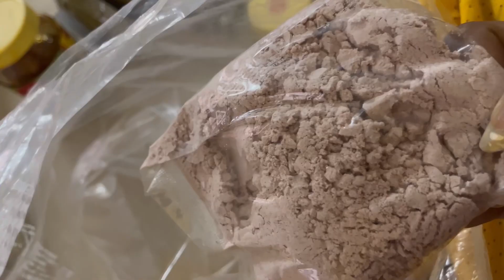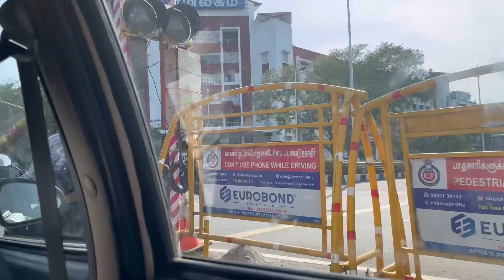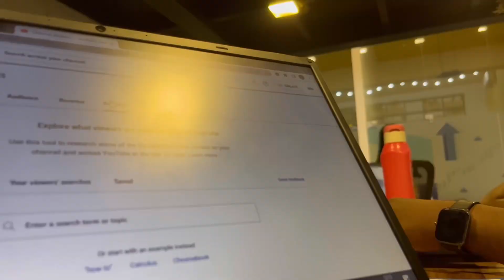Vlog #11 Weekly Vlog| Maa came to see me🥹| Marina beach 🏝️ |Best Restaurant| Missed the train🤦🏻‍♀️